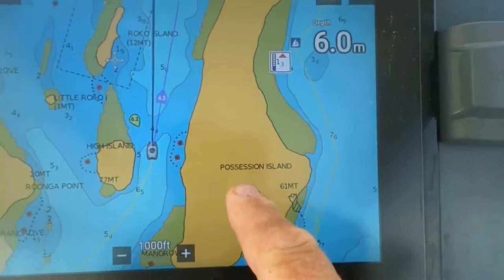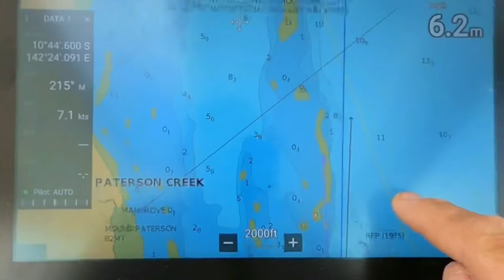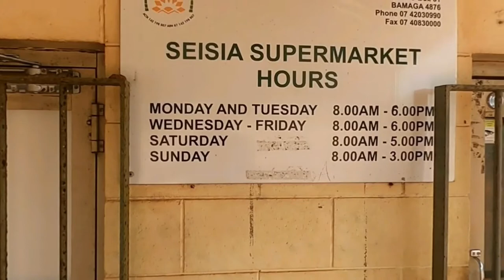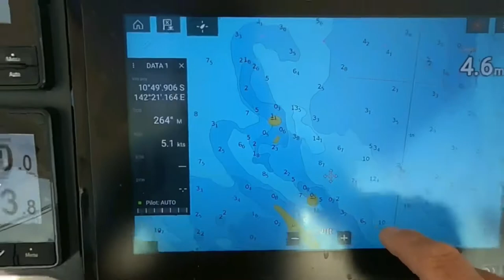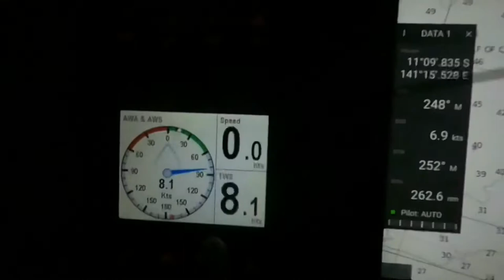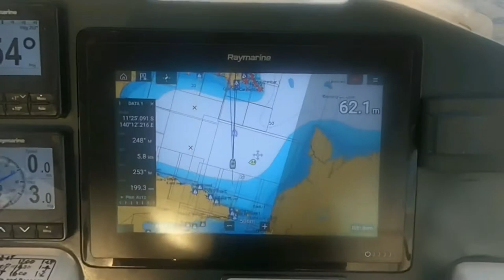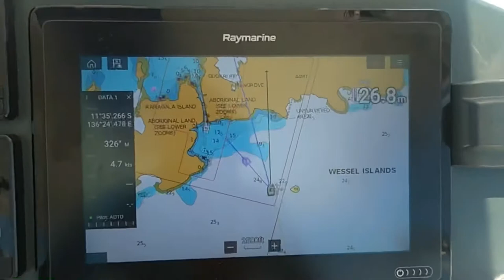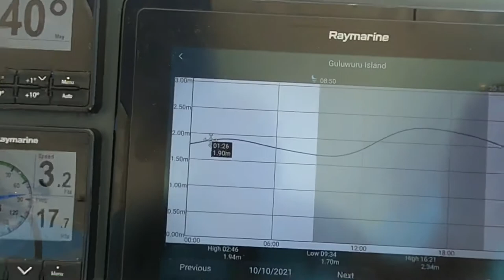Cape York to hole in the wall